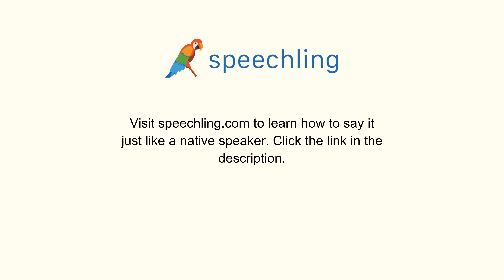フランス語で"運動する"の発音の仕方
男性コーチ
S'entraîner

女性コーチ
S'entraîner

運動する

運動する